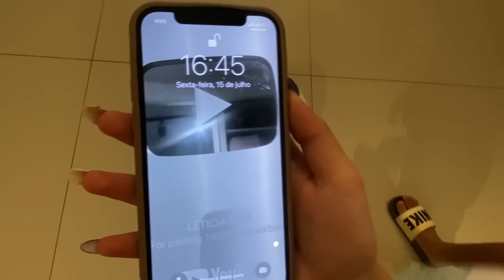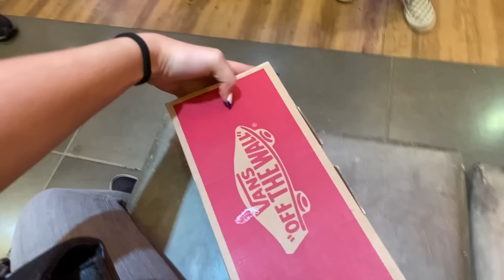DEI UM PRESENTE INCRÍVEL PARA ANNA JULIA!